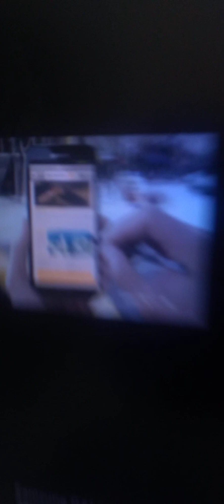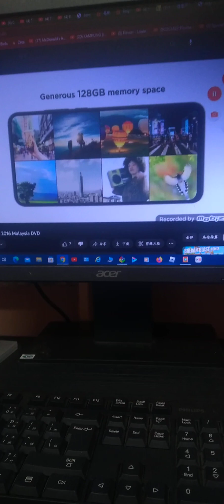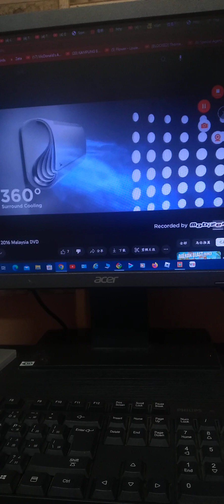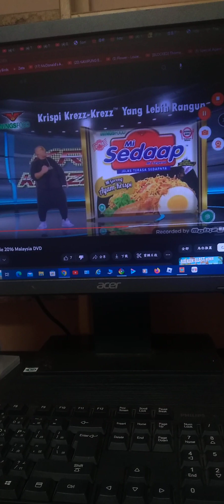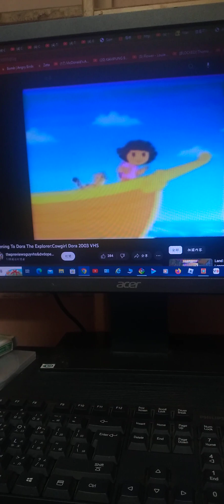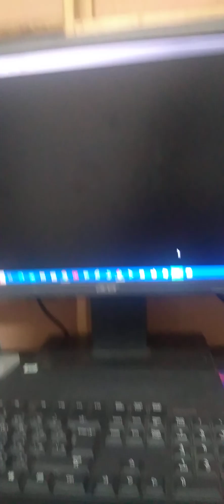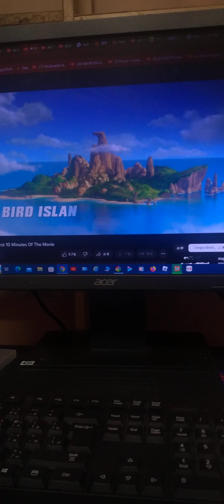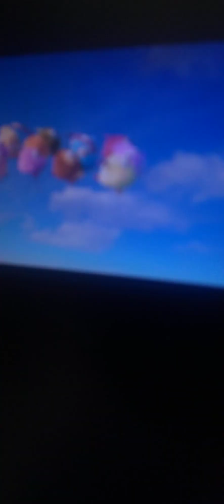Opening To The Angry Birds Movie 2 2019 Malaysian DVD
1 Mcdonald's Angry Birds Commercial
2 Samsung Galaxy Note Commercial
3 Sharp Aquos Love Life Quattron Pro Commercial (English)
4 Pizza Hut Promo
5 HTC Desire 20 Commercial
6 Tesco Kembali Ke Sekolah Promo
7 Midea Airstill Commercial
8 Nippon Paint Bloobies Promo
8 Mie Sedaap Ayam Krispi Commercial (Malay)
9 Dora The Explorer:Dora's Pirate Adventure Trailer
10 Some Day (天天天晴) DVD Trailer
11 GSC Movies Logo
12 Weisen-U Promo
13 Warning Screen
14 HVN Presents Logo
15 DVD Menu
16 For General Viewing Screen
17 Sony Logo
18 Sony Pictures Animation Logo
19 Rovio Entertainment Logo
20 Start Of A Film